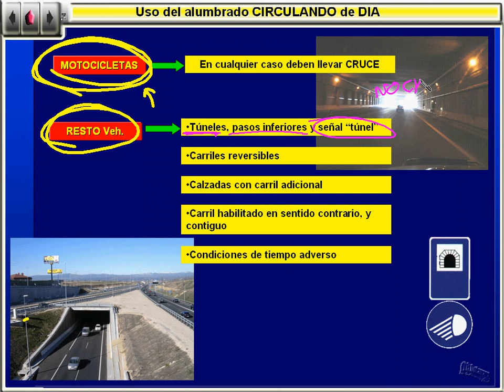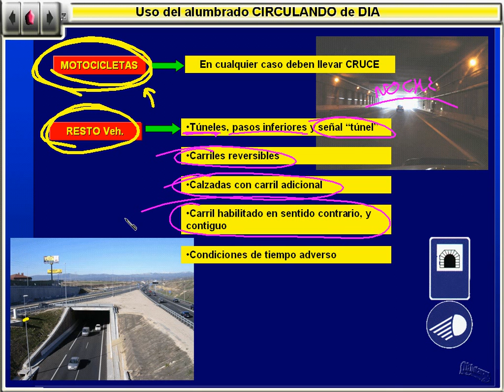Alumbrado de día